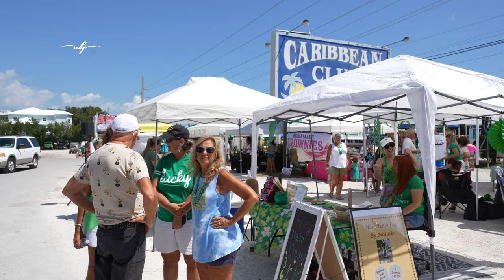Nada Khalaf-Jones & Skybornvisual Films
Florida Keys. London. World. Real Stories That Make Sense.